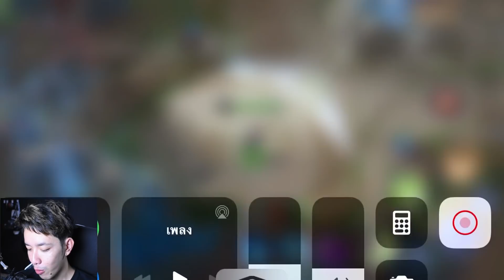ROV🇹🇭 Riktor โซโล่แรงค์ เจอเน็ตหลุด3รอบ!! แก้เกมส์สุดมันส์!!